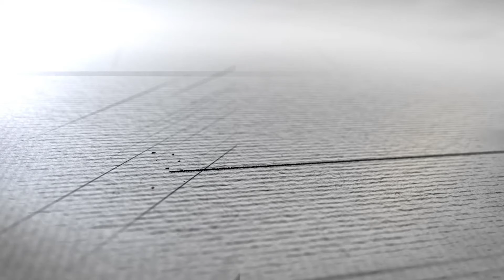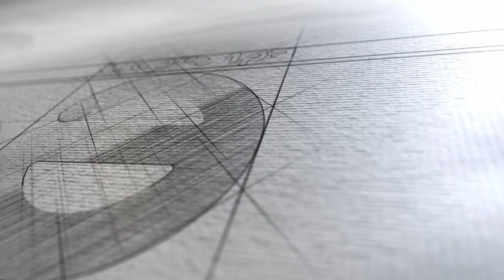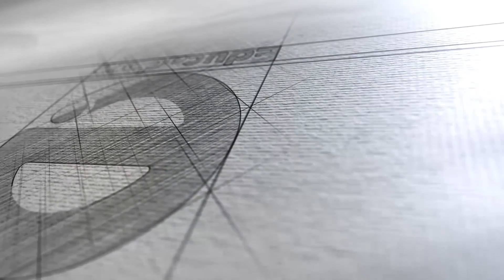Educadora Meio Dia (02/05/18) Parte 1